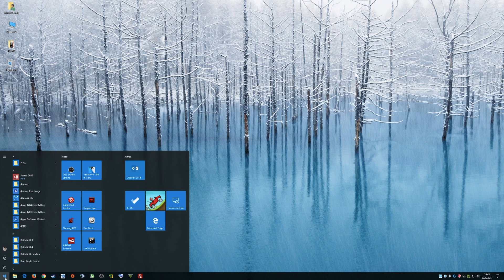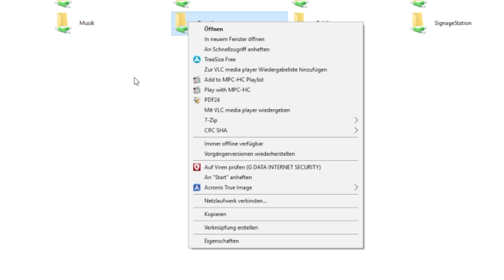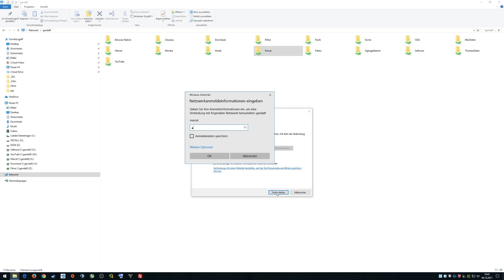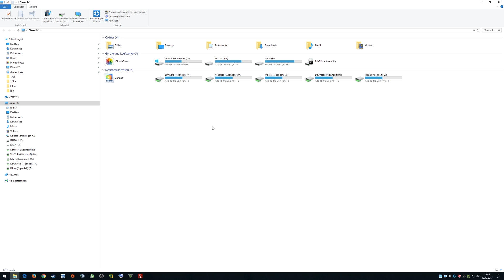Netzlaufwerk automatisch verbinden unter Windows | Marcel Scholz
Hallo Leute,

heute zeige ich euch wie ihr unter Windows eure Netztlaufwerke automatisch verbinden könnt.

MARCEL SCHOLZ